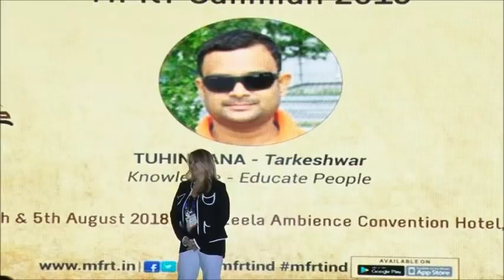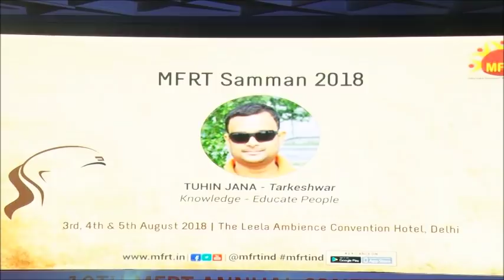Tuhin Jana - Man who believes in educating people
MFRT Samman